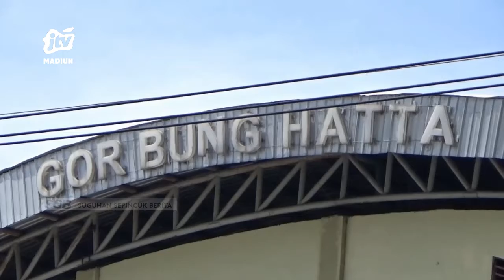NGAWI - DINSOS Ngawi Masih Tunggu Koordinasi Dengan PEMPROV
Dinas sosial kabupaten ngawi belum mengetahui secara detail sistem pendataan dan penyaluran warga yang mendapat bantuan langsung tunai subsidi minyak goreng (blt migor).  Dinsos masih menunggu hasil koordinasi dengan pemprov jawa timur.